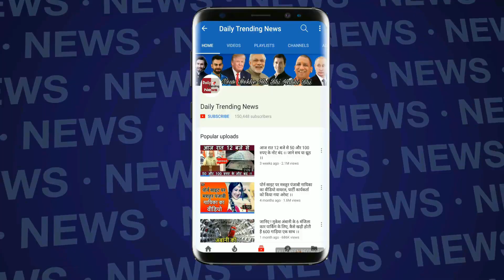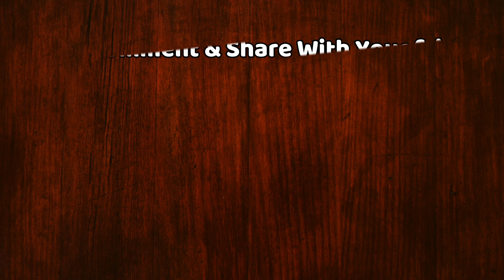IPL 2019 : नो बॉल न देने पर बुरी तरह भड़के धोनी, अंपायर से की धक्का मुक्की...!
MS Dhoni Badly Angry On Umpire Decison | MS Dhoni Fined After Angry Reaction To Umpire's Decision | RR vs CSK | No Ball Controversy | Angry MS Dhoni Enters Field As Leg Umpire Overrules Decision